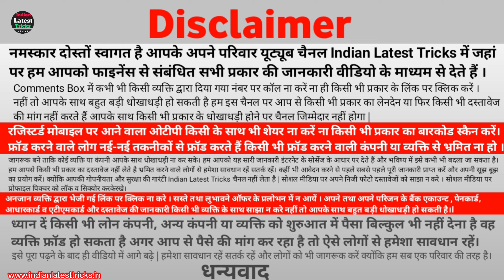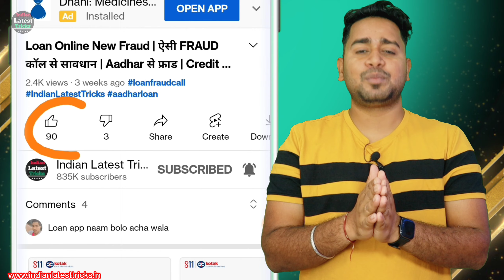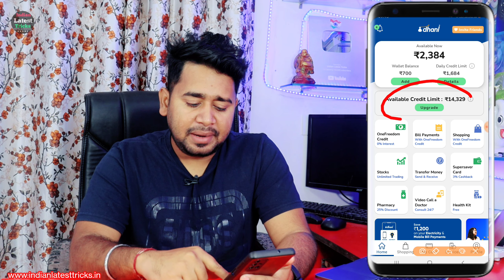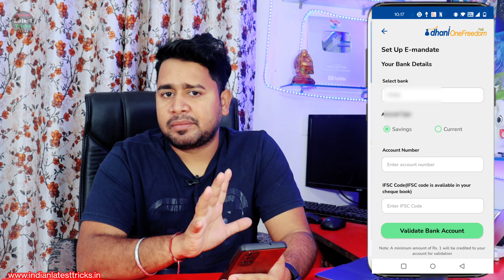Dhani App Se Loan Kaise Le 2022 | Dhani App Loan Details | Dhani App Loan Apply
Dhani App Se Loan Kaise Le 2022 | Dhani App Loan Aadhar Card Se | Instnst Loan | Dhani App Loan Apply 2022

Dhani Instant Credit Line  5000 to 500000 just in 3 minutes 2022

Es video me apko sahi se information diya gya hai kaise apply kare video sahi se dekhe .

Dhnai Credit Line Full Details

Dhani CreditLine ₹500000 How to Use 0% interest- Dhani One Freedom Card Apply | Dhani App Loan Apply

Dhani Instant Credit Line Loan - Instant Personal Loan On Your Aadhar Card | Dhani Loan Apply

Dhani Instant Credit Line

dhani personal loan application
dhani personal loan online apply
dhani personal loan details
dhani personal loan
dhani personal loan online
dhani loan interest rate
dhani business loan interest rate
dhani home loan interest rate
dhani car loan interest rate
dhani bike loan interest rate
dhani instant loan interest
dhani loan app interest rate
dhani bank loan interest rate
dhani loan interest calculator
dhani loan interest details
dhani loan details interest rate hindi
dhani instant personal loan interest rate
dhani two wheeler loan interest rate
dhani interest rate for personal loan
dhani loan interest rate hindi
dhani loan interest rate in hindi
dhani loan personal loan interest rate
dhani one freedom card details
dhani one freedom card benefits
dhani one freedom plan
dhani one freedom credit line
dhani one freedom credit
dhani one freedom plan details
dhani one freedom charges
dhani one freedom how to use

Dhani Credit Loan Apply Online In India